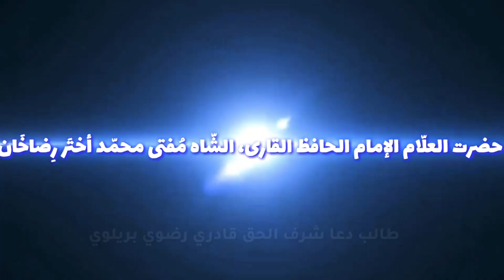Kiya Dadhi (beard) ke bager parhi gai NAMAZEN ada ho gai ?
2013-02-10Kiya darhi (beard) k bager parhi gai namazen ada ho gai? ya in ada ki gai namazon ko dohrana wajib hay? jo bagher darhi k parhi gai hain

Answer By Huzoor TAJUSHSHARIYAH رحمة الله عليه